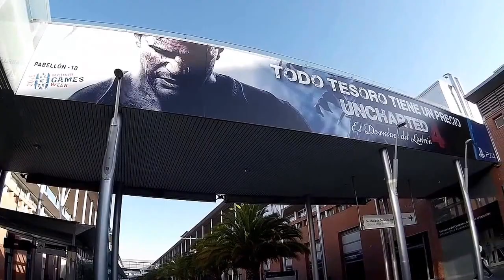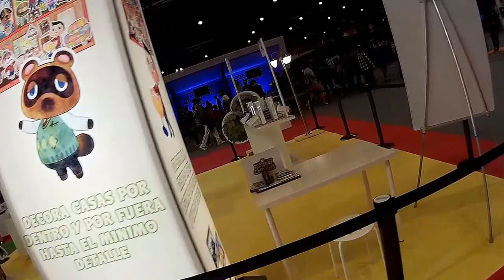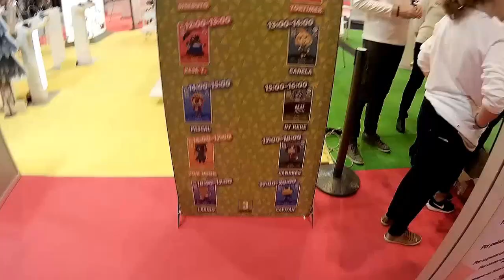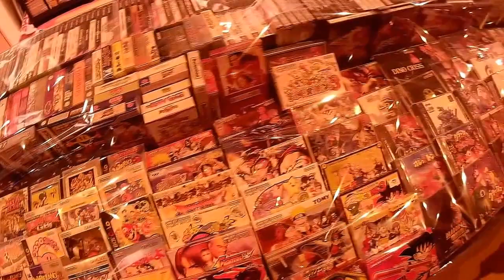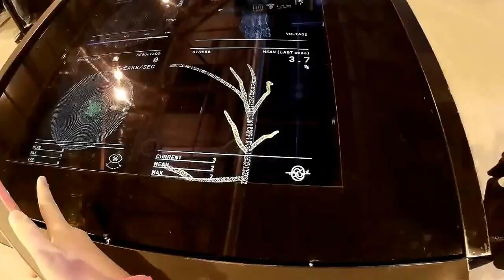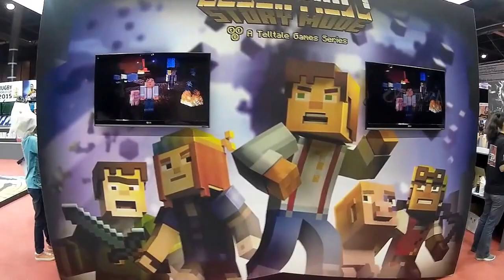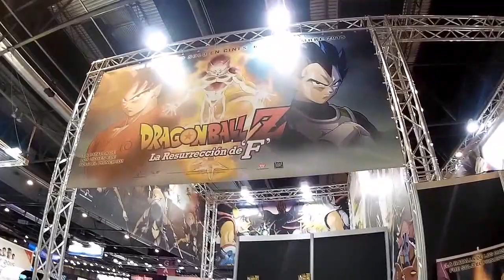Madrid Game Week (2015) - Conociendo a Youtubers - By Snapdragon.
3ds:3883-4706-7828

psvita:ironmaiden23.